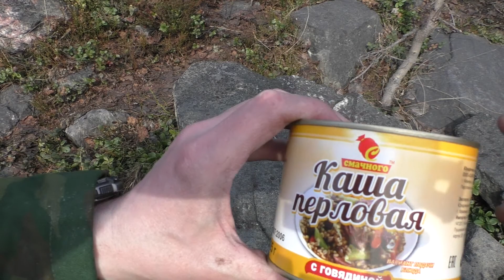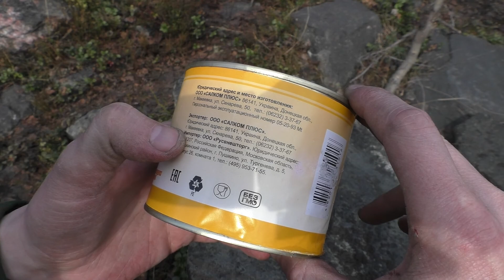Каша перловая с говядиной от "Салком Плюс"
Пробуем, выбираем консервы для выхода на природу. Что стоит брать - что нет?
Каша перловая с говядиной 525 г.
ООО "Салком Плюс" Украина, Донецкая область, г. Макеевка, ул. Скнарева, 50
Ссылки на дружественные каналы: